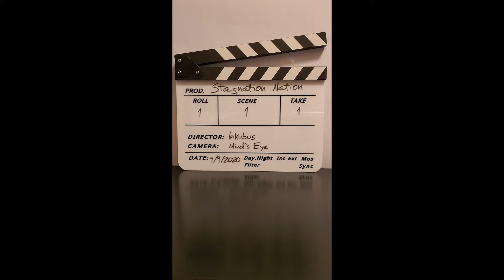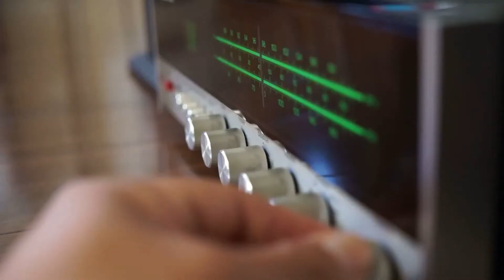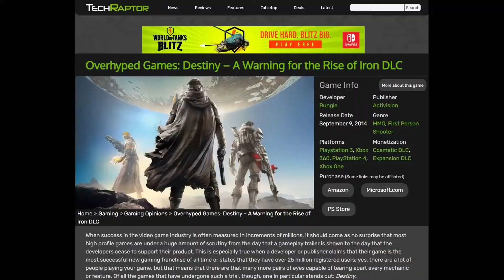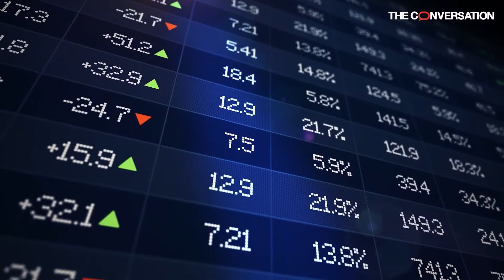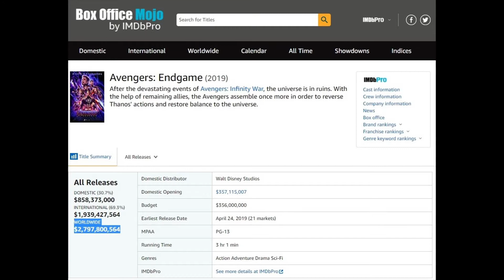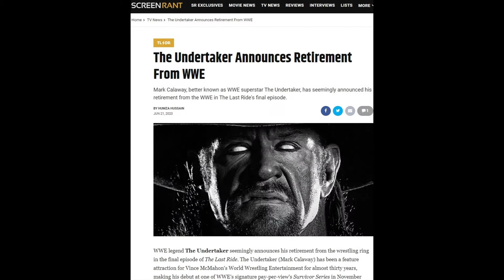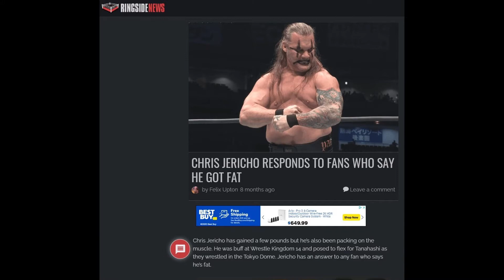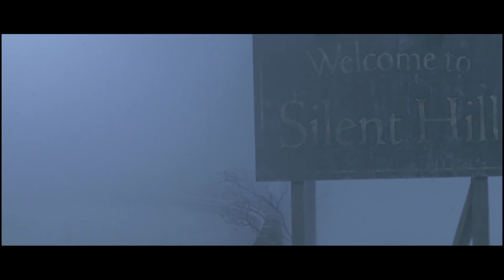Stagnation Nation - The Wasteland of Modern Showbiz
This Inaugural Video is a sobering dose of reality on the state of today's entertainment business across the board.  Drink it in, this round's on me